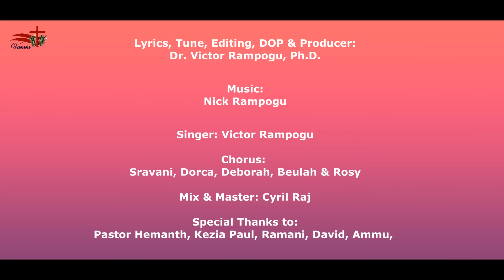Maaranivaada, మారనివాడ, Telugu Christian Songs Latest, Nick Rampogu, Victor Rampogu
Heartwarming telugu christian song for worship lovers

మహొన్నతుడ మారనివాడ
మంచిదేవుడ నా మంచి మిత్రుడ
నిన్నే ఆరాధించి నిన్నేపూజుంచెద
నీవే ఆరాధ్యుడవు ఆశ్చర్యకరుడా
నా అధారం నీవే నా ఆనందం నీవే
నా ఆరాధన నీవే నా ఆశీర్వాదము నీవె

ఆరాధనా స్తుతి ఆరాధన ఆరాధనా స్తుతి ఆరాధన
ఆరాధన ఆరాధనా ఆరాధనా ఆరాధనా

ఆత్మతొ సత్యముతోనిను కీర్తింతును
నలిగిన హృదయముతో నిన్ను కొనియాడుదున్
విరిగిన మ నస్సుతో నిను స్తోత్రింతును
నా ప్రాణముతో యెసయ్యా నిన్నే
నా ఊపిరితో యేసయ్యా నిన్నే
నా జీవముతో యేసయ్యా నిన్నే
సేవింతును సేవింతును సేవింతును

Lyrics, Tune, DOP, Editing & Producer: Victor Rampogu
Singers: Victor Rampogu, Sravani, Dorca, Deborah, Beulah & Rosy
Mixing & Mastering: Cyril Raj,